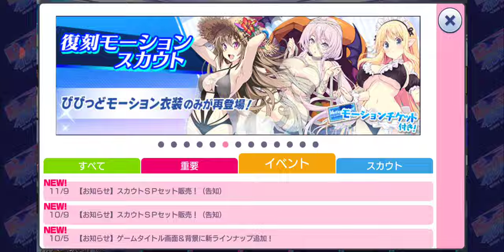【ビーナスイレブンびびっど！ 】ビーナスリーグ、超級に果敢にチャレンジ。【美少女 育成：サッカーゲーム 39】